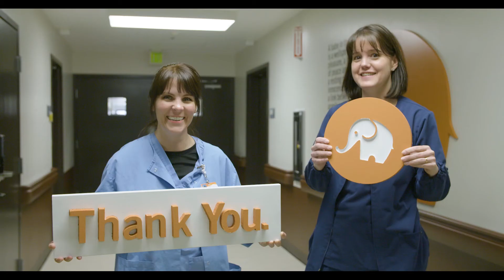Happy Doctors' Day 2018!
A healthy dose of gratitude. You’re more than an expert at what you do. Your dedication, encouragement, and support bring humanity to health care–which helps us heal. It’s a daily challenge that you embrace wholeheartedly, no matter your specialty. Thank you for all you do. Happy Doctors’ Day 2018!